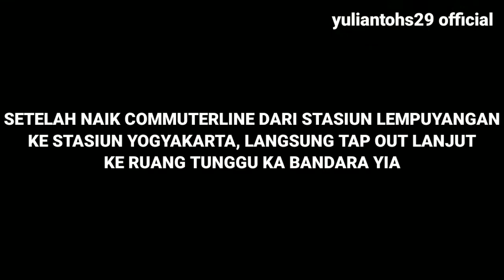Gabut!! Naik KRL LPN - YK, Lanjut naik KA Bandara YIA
Selamat siang teman - teman semua. Back to my channel yuliantohs29 official. Hari ini aku mau coba KA Bandara YIA dari Stasiun Yogyakarta menuju Stasiun akhir Yogyakarta Internasional Airport. Sebelum naik KA Bandara YIA, aku naik KRL dari Stasiun Lempuyangan ke Stasiun Yogyakarta (maklum malas jalan kaki). Seperti apa keseruannya tonton terus videonya sampai habis. Terima kasih.

Editor : Kinemaster & Redmi 7a